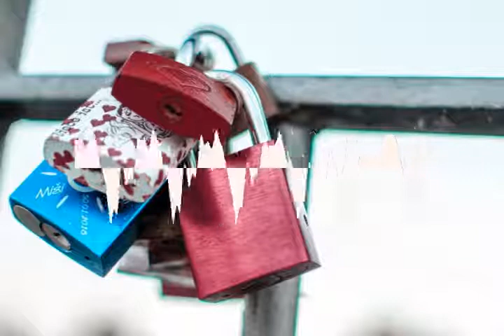130 - Desbloquear Ubuntu con tu móvil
Como desbloquar Ubuntu con tu movil o cualquier dispositivo bluetooth o USB. A partir de ahora, solo necesitas tu móvil para iniciar Ubuntu, Linux Mint, etc